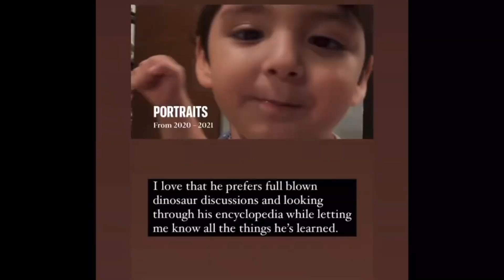JERIKA EJERCITO TWINS DANIEL AND MICHAEL 4TH BIRTHDAY | THE AGUILARS BABIES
Jerika Ejercito Twin Daniel and Michael fourt Birthday